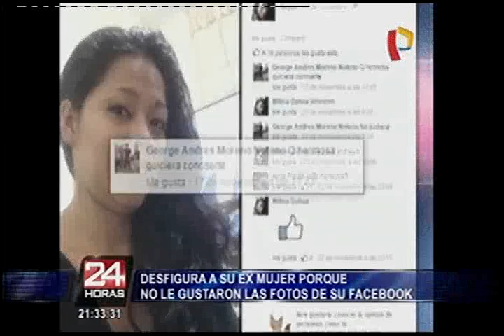NOTICIAS PERU 01 DIC 2015 DESFIGURA A SU EX MUJER PORQUE NO LE GUSTARON LAS FOTOS DE SU FACEBOOK